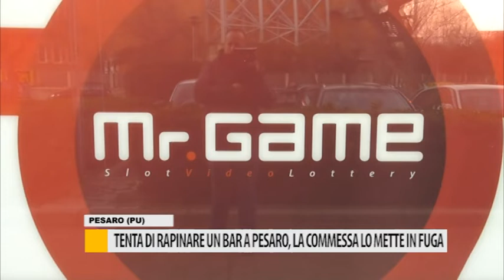Tenta di rapinare un bar a Pesaro, la commessa lo mette in fuga